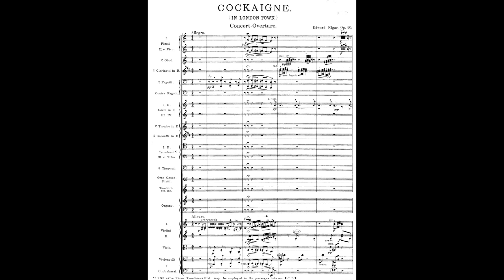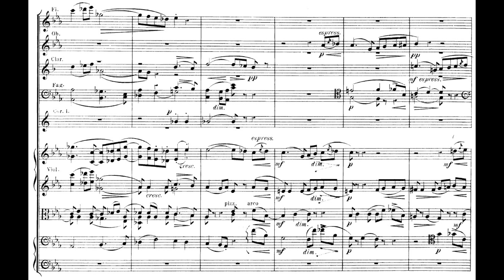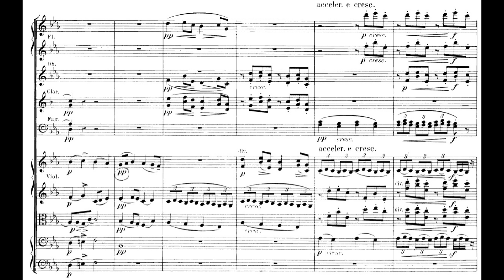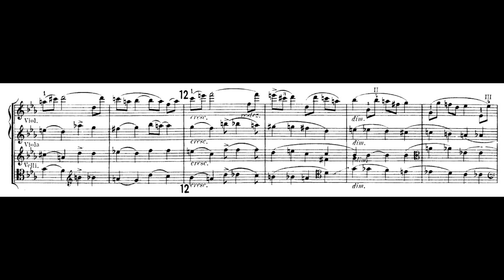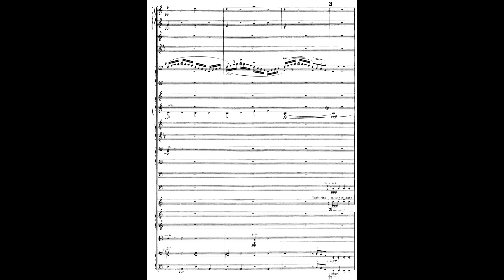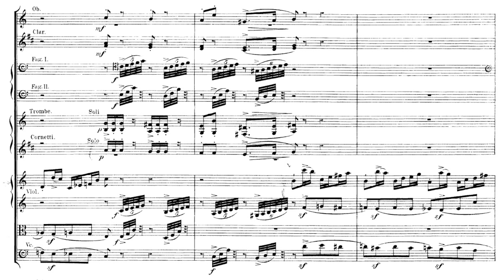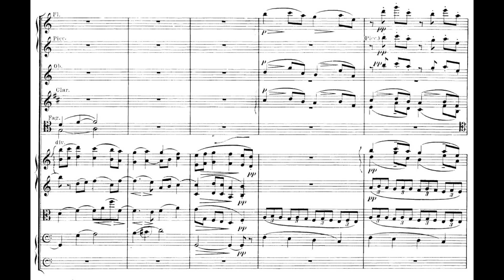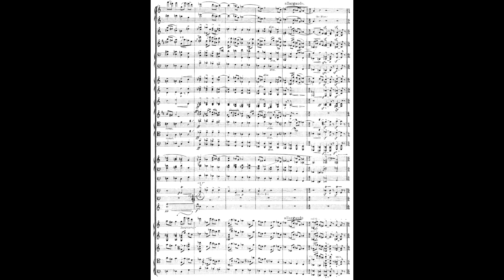Elgar's "Cockaigne Overture" - - Audio + Full Score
pf: Arthur Bliss cond/ New Philharmonia Orchestra

Cockaigne (In London Town), Op. 40, also known as the Cockaigne Overture, is a concert overture for full orchestra composed by the British composer Edward Elgar in 1900-01.

The success of the Enigma Variations in 1899 was followed by the initial failure of The Dream of Gerontius, which caused composer Edward Elgar to become dispirited and declare that God was against art. Nevertheless, he received a commission from the Royal Philharmonic Society and began work on a new piece and soon reported that it was "cheerful and Londony, 'stout and steaky'...honest, healthy, humorous and strong, but not vulgar."

The first performance was in the Queen's Hall, London at a Royal Philharmonic Society Concert, on June 20, 1901, conducted by the composer. The composer dedicated the work to his "many friends, the members of British orchestras." The music was an immediate success and became one of Elgar's most popular works. It has been performed in the concert hall less frequently in recent decades, though a performance conducted by Britain's then Prime Minister, Edward Heath, at a gala London Symphony Orchestra concert at the Festival Hall in November 1971, brought Cockaigne to much wider attention than usual.